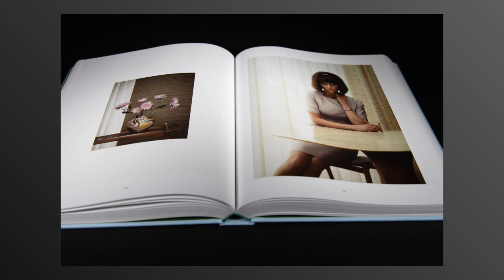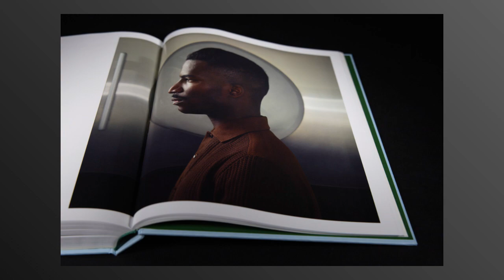Photography Books - Erwin Olaf - I Am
This is a personal and limited photo selection. With this video I want to draw attention to the work of the photographer. It can be used for educational reasons. To purchase the book, please contact the publisher.

Erwin Olaf is an internationally exhibiting artist whose diverse practice centers around society’s marginalized individuals, including women, people of color, and the LGBTQ+ community. In 2019 Olaf became a Knight of the Order of the Lion of the Netherlands after 500 works from his oeuvre were added to the collection of the Rijksmuseum. Taco Dibbits, Rijksmuseum director, called Olaf “one of the most important photographers of the final quarter of the 20th century”.